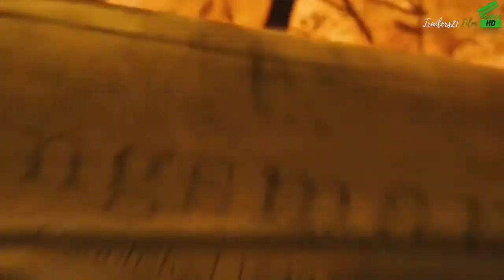KINGSMAN: THE GOLDEN CIRCLE (2017)- Retrun of Harry hart Trailer Tv Spot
Kingsman 2 Trailer Tv Spot 2017